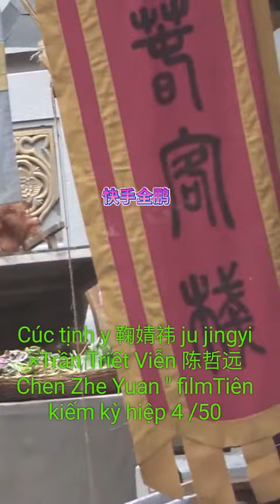Cúc tịnh y 鞠婧祎 ju jingyi ×Trần Triết Viễn 陈哲远 Chen Zhe Yuan " filmTiên kiếm kỳ hiệp 4 /50